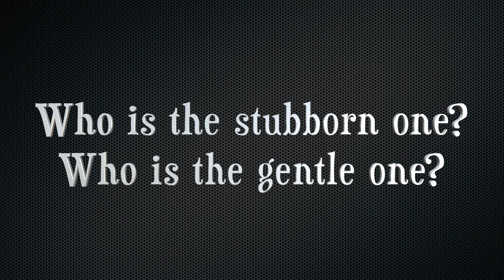Questions & Answers on Uncle Tom & Uncle Jerry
This video 'll takes you down the memory-lane by asking series of questions on uncle tom & uncle jerry. You can answer the questions in the comment section.